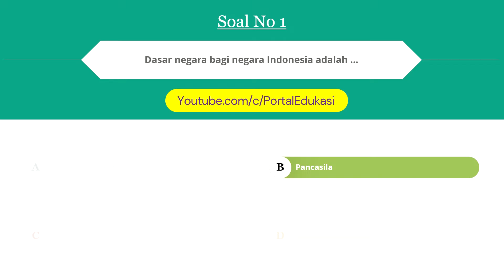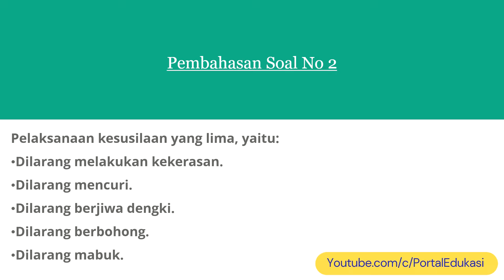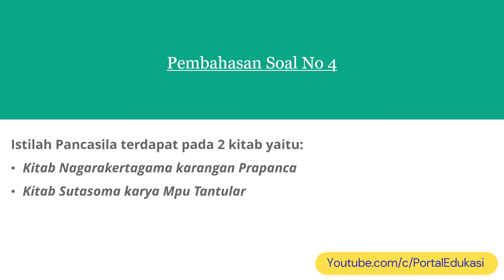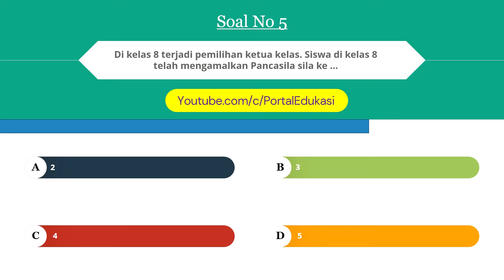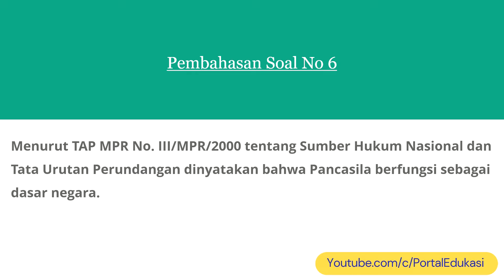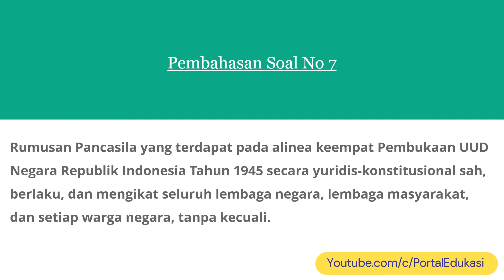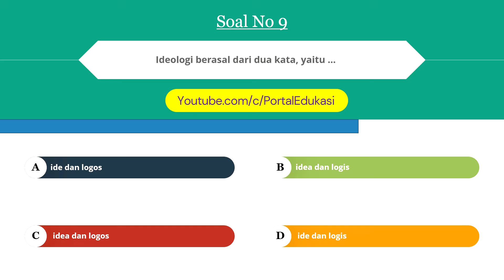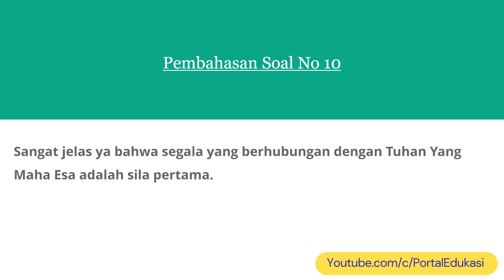Latihan Soal PKN Kelas 8 Bab 1 Dengan Pembahasan Lengkap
Video ini berisikan Latihan Soal PKN kelas 8 Bab 1 K-13 tentang Memahami Kedudukan dan Fungsi Pancasila.